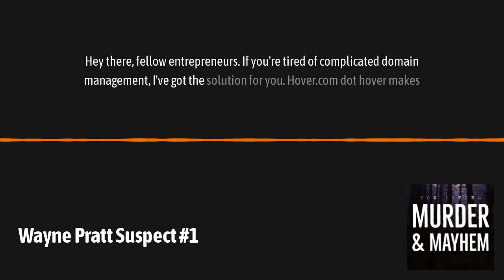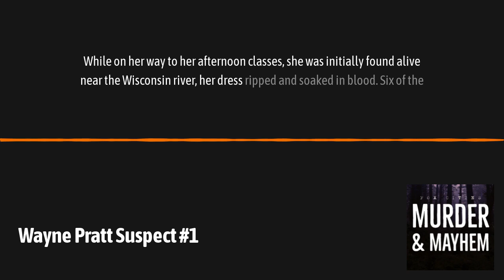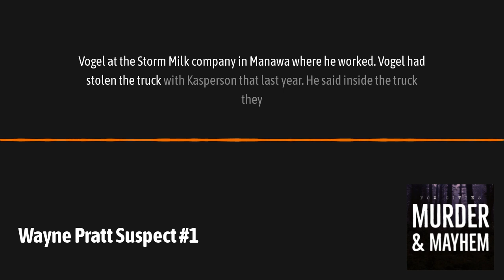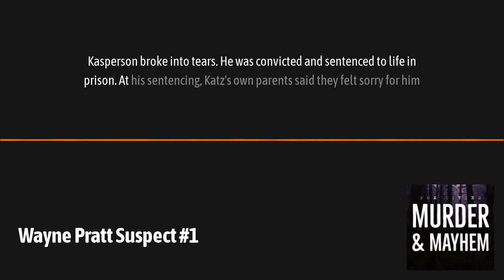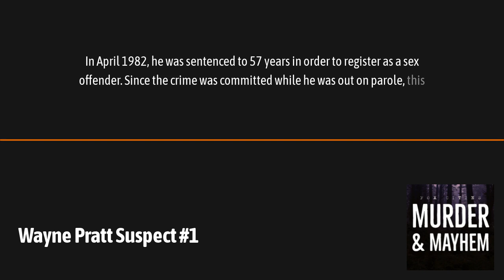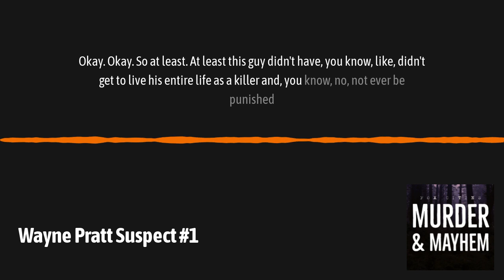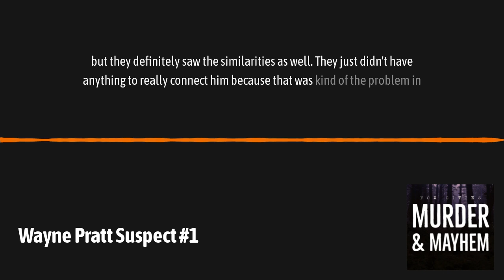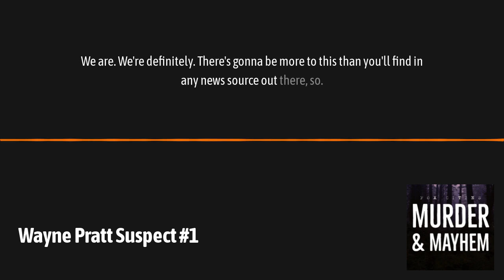Wayne Pratt Suspect #1 | Fox Cities Murder & Mayhem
In this episode we discuss the profile of the suspect that the news recently broke about who could have killed Wayne Pratt